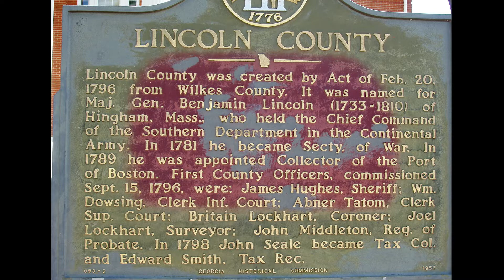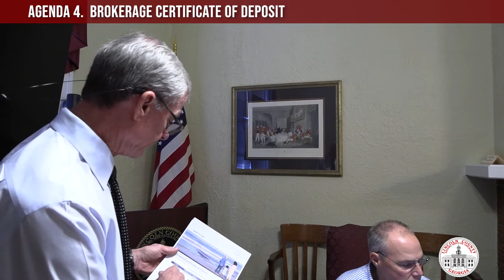2022 BOC October 25 called meeting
2022 BOC October 25 called meeting